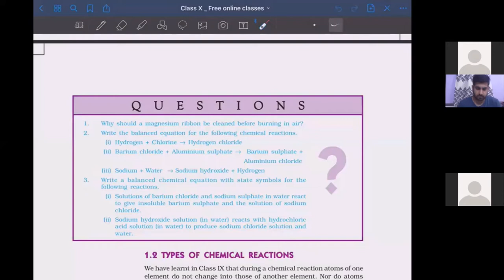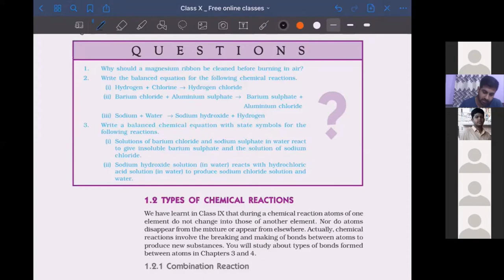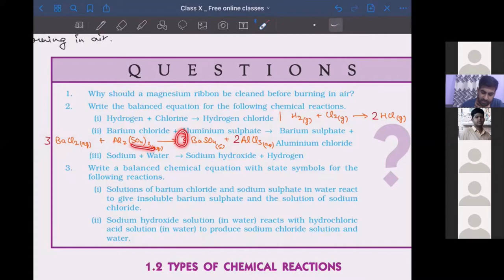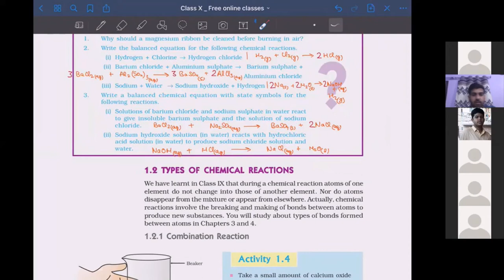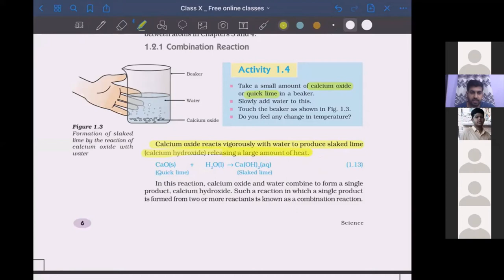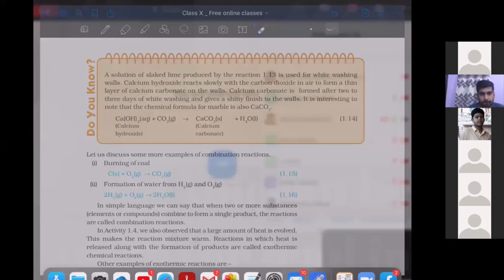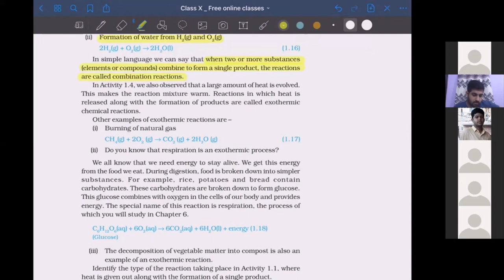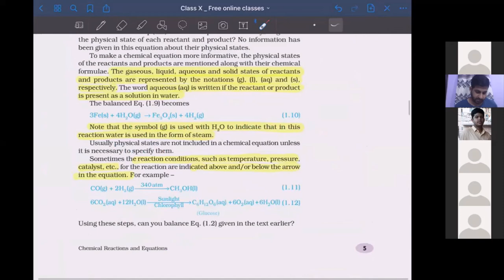CBSE_10:15_Intext Questions (Page 6) | Combination Reactions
Now you can download the PDF of the above video at
Lecture 15: Intext Questions (Page 6) | Combination Reactions

Eduxcite classes proudly present you the Free Live Online classes for class 10 students which is commencing from 16th June 2020 , at 6-7 pm

Registration are still open.
For Registration :
SMS / WhatsApp students name and mobile number and send it to 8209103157

To know more about the classes, Watch this video.

Key Features:
 • Free Live Interactive Classes.
• Learn through Simulations.
• Free PDF notes of each class provided.
• Free Recorded lecture videos of classes.
 • Free Daily worksheet based on topic covered.